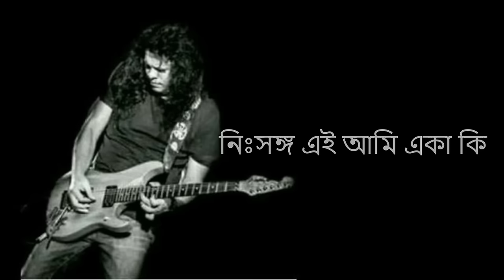Ato kosto || James || এত কষ্ট কষ্ট লাগে কেন অন্তরে || জেমস || Lyrics BD Songs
Song: Eto Kosto
Movie: Warning - ওয়ার্নিং
Singer: James
Lyrics: Lyrics BD Songs
Lyrics
এত কষ্ট কষ্ট লাগে
কেন অন্তরে
যেন কান্নার কবিতা
তবু হাসতে হাসতে কাঁদি
আমি ভুল করে
আঁকি ব্যাথার ছবিটা
কেন অন্তরে
যেন কান্নার কবিতা
আমি ভুল করে
আঁকি ব্যাথার ছবিটা
পাবো হায়
সুখের দেখা কি
নিঃসঙ্গ এই আমি একা কি
পাবো হায়
সুখের দেখা কি
কেউ জানে কি
কেউ জানে কি
কতটাই আমি
আজ একা কি
কেউ জানে যানে কি
কেউ জানে কি
কতটাই আমি
আজ একা কি
কি ঝড়ে পরেছি
একাকি মরেছি
গিয়েছি ভেঙ্গেচুরে
পৃথিবী জানে না
হৃদয় ও মানে না
হয়েছি ভব ঘুরে
কি ঝড়ে পরেছি
একাকি মরেছি
গিয়েছি ভেঙ্গেচুরে
পৃথিবী জানে না
হয়েছি ভব ঘুরে
পাবো হায়
সুখের দেখা কি
পাবো হায়
সুখের দেখা কি
কেউ জানে কি
কেউ জানে কি
কতটাই আমি
আজ একা কি
কেউ জানে জানে কি
কেউ জানে কি
কতটাই আমি
আজ একা কি
চিতারই মত যে
বুকেরই ক্ষত যে
কেবলই জ্বলেপুড়ে
যে ছিল আমারি
সে হোল ফেরারি
হারলো বহু দূরে
চিতারই মত যে
বুকেরই ক্ষত যে
কেবলই জ্বলেপুড়ে
যে ছিল আমারি
সে হোল ফেরারি
হারালো বহু দূরে
পাবো হায়
সুখের দেখা কি
কেন অন্তরে
যেন কান্নার
কবিতা
আমি ভুল করে
আঁকি ব্যাথার ছবিটা
পাবো হায়
সুখের দেখা কি
পাবো হায়
সুখের দেখা কি
কেউ জানে কি
কেউ জানে কি
কতটাই আমি
আজ একা কি
কেউ জানে কি
কতটাই আমি
আজ একা কি
কেউ জানে কি
কেউ জানে কি
কতটাই আমি
আজ একা কি
কেউ জানে কি
কতটাই আমি
আজ একা কি